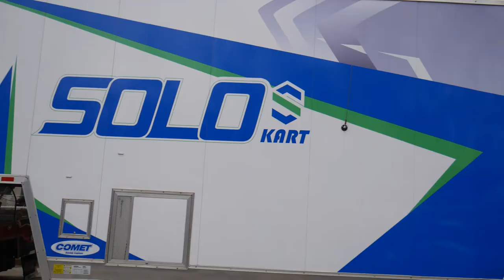Our new NASCAR Hauler!!! Trailer Tour!!!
I apologize that this wasn't the test session video that I promised. Our first race is April 3 at Dominion Raceway!

Shoutout Dcub for 0:51

NASCAR
Late Model
NASCAR Late Model
NASCAR Weekly Series
Go Pro 9
Go Pro
Doug Barnes
Doug Barnes Jr
NASCAR Hauler
Toter Home